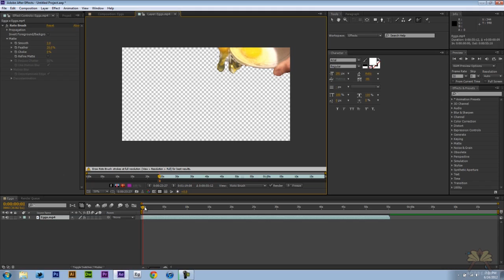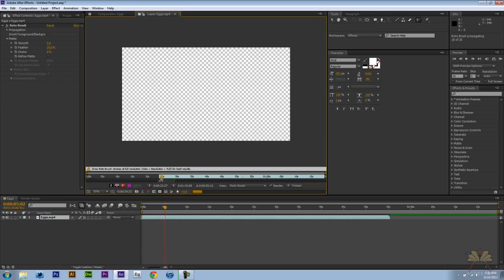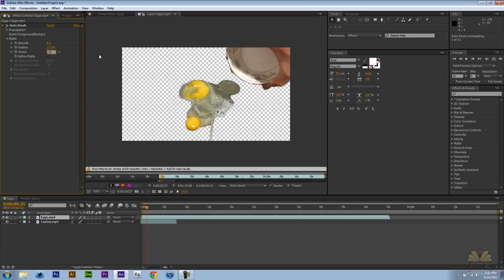Adobe After Effects CS6 Rotoscoping Tutorial Tips and Tricks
In this tutorial I explain how to use rotoscoping in Adobe After Effects CS6. I also show some tips and tricks to make your rotoscoped video look more realistic.